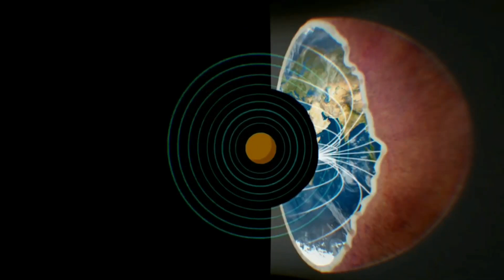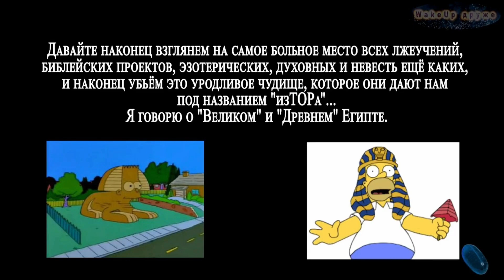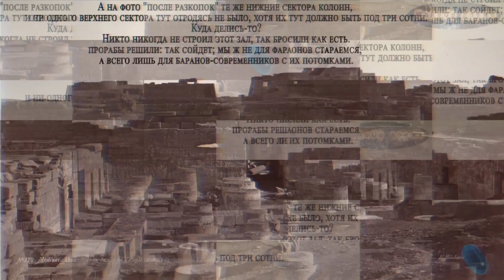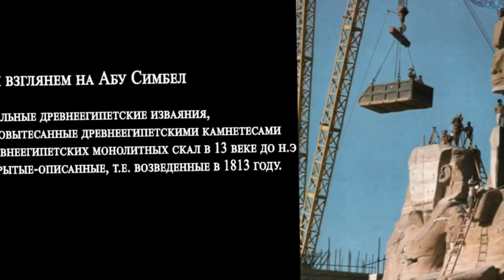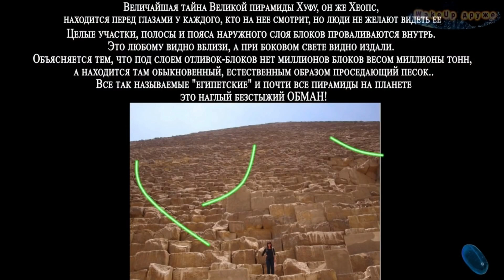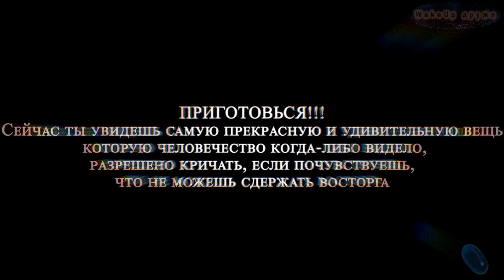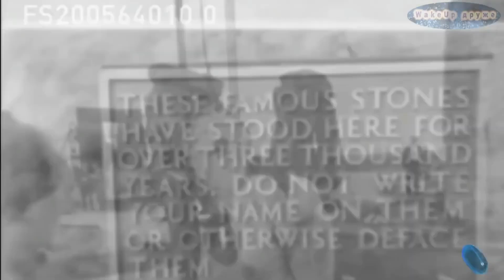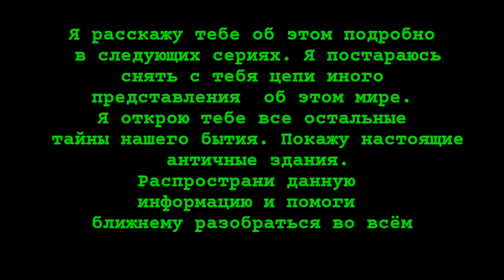Матрица реальности 5 серия. Become aware of the reality matrix. Descartes ' philosophy. 5 series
Матрица реальности. Декарт. 5 серия. Become aware of the reality matrix. Descartes ' philosophy. 5 series
➯ ПОМОЩЬ для  РАЗВИТИЯ канала: 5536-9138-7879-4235